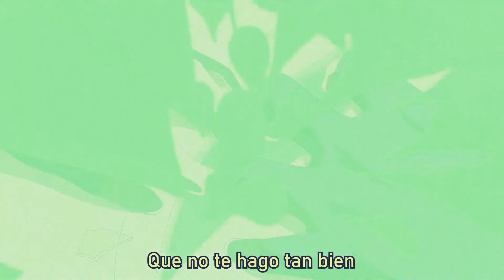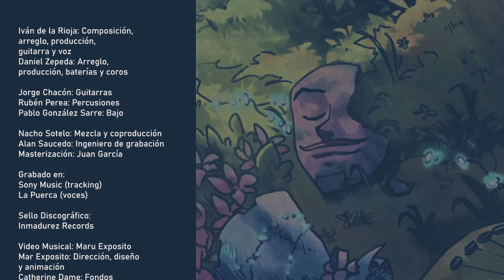No Soy Nada